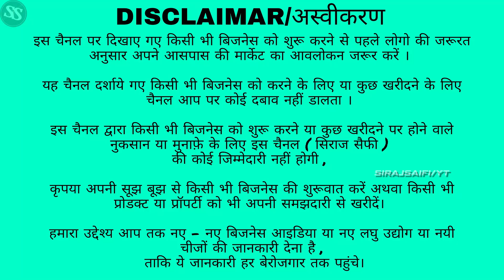दिल्ली के पास प्लॉट 🔥 Plots In Delhi NCR | Plot in Faridabad | Property For Sale | Plots In Palwal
HD GROUP

ADDRESS :- Escort mujesar metro station
faridabad

siraj saifi,sabse sasta plot in delhi ncr,plots in haryana,hd group,plots in palwal,plots in palwal haryana,sabse saste plot

plots in delhi ncr,plot in plot in noida delhi,ncr,sirajsaifiyoutue,sirajsaifi,sirajaifiplotaffordable plots in delhi ncr,
faridabad plot,
50 gaj plot in delhi price
50 gaj plot in mohan garden
sabse sasta flat in delhi
100 gaj plot in delhi price
Cheap and Best Property
cheapest property in india
property below 10 lakhs in delhi
cheap property in south delhi
cheapest property area in delhi
cheap property in delhi dwarka